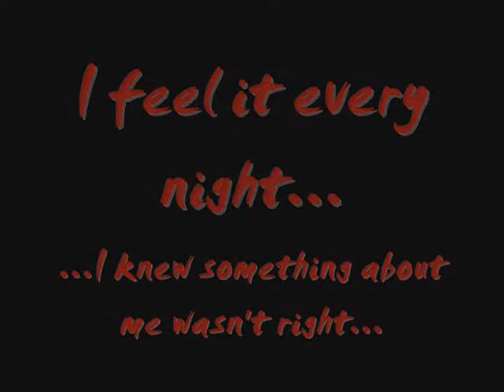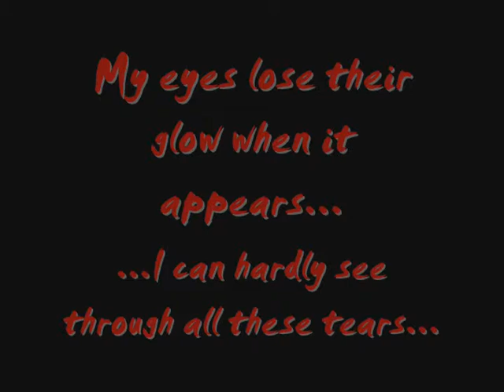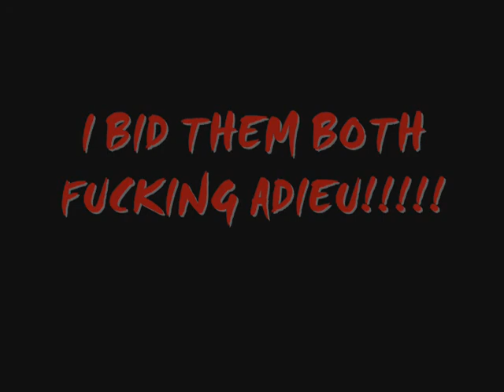"Demon, or a Sickness?"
A poem by Kristin Beckham
Song Title:Saw Theme
Artist Name:Charlie Clouser
Middle Anime:Wolf's Rain
I do not claim Wolf's Rain or Charlie Clouser as my own.